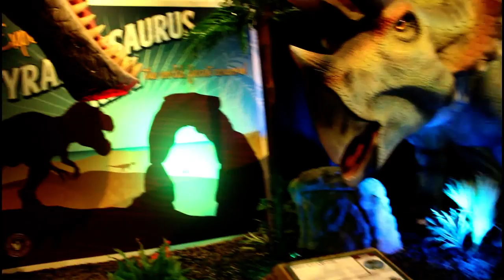South Florida Science Center and Aquarium -MaddAdventures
This Palm Beach Museum Is Really Cool And If You Get There Early You Can Visit The Zoo Next Door In The Same Day
We had the chance to see the dinosaur exhibit and the water rocket design competition